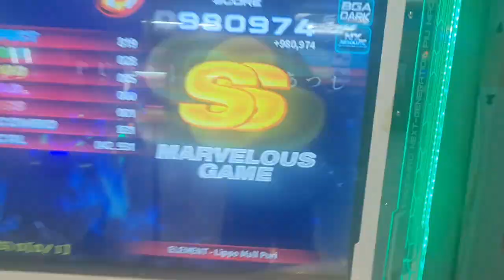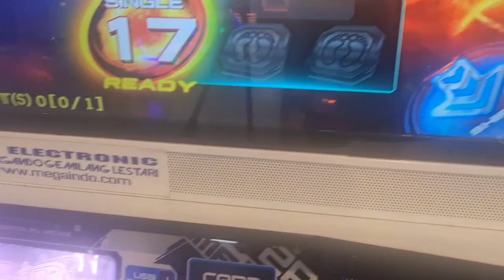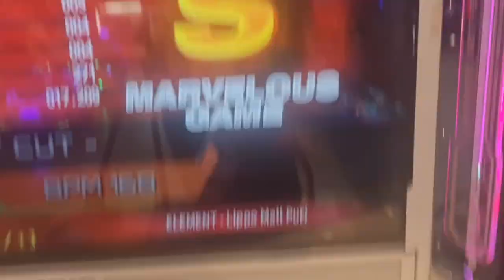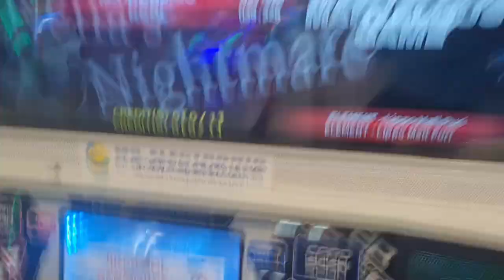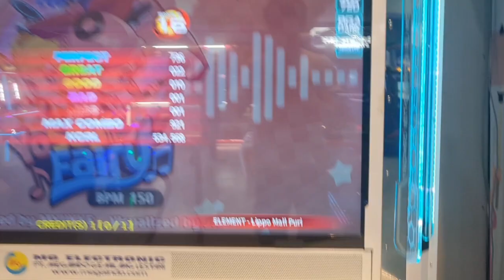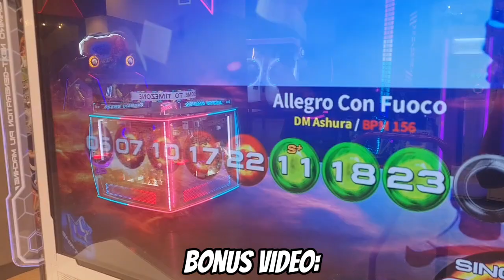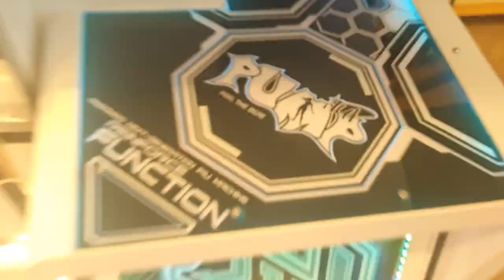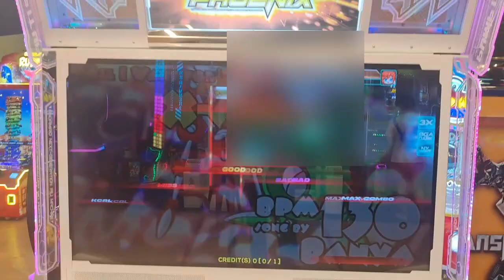[Pump It Up Phoenix] Endurance Challenge Part 3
Sorry for not uploading Pump It Up Video